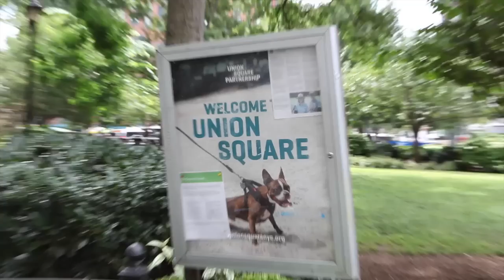Pug On The Street With Nancy Redd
We took to the streets with Instagram's Doug the Pug to meet some of his fans. Adorableness ensued.